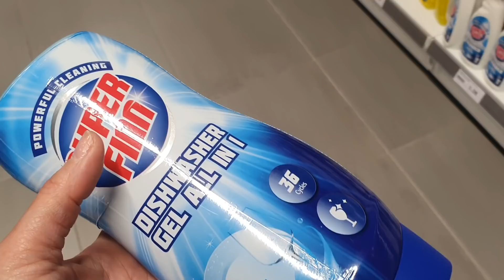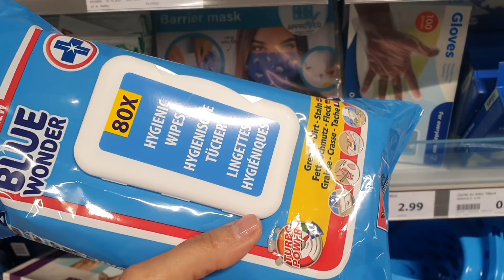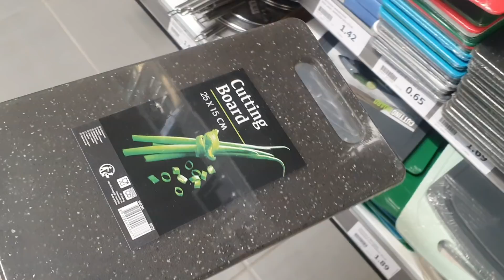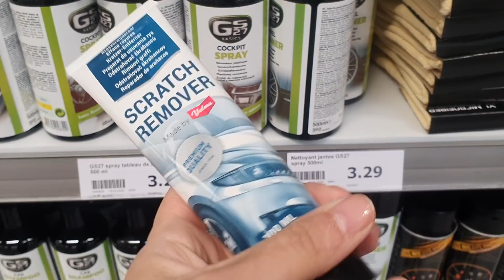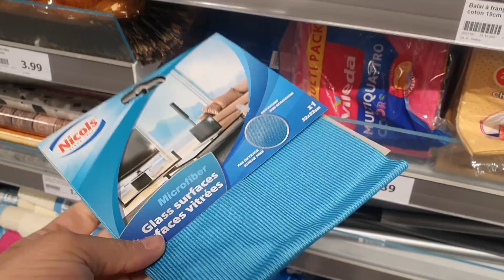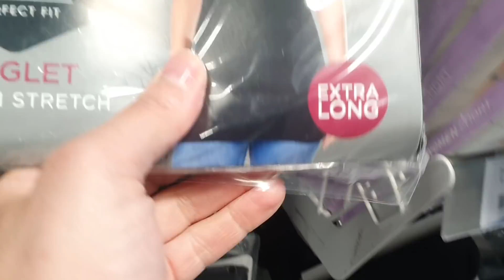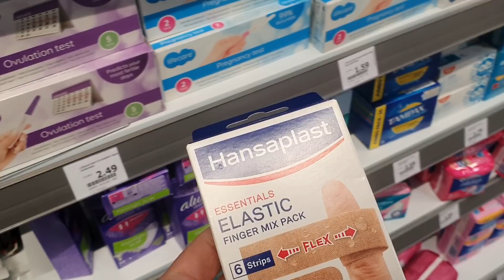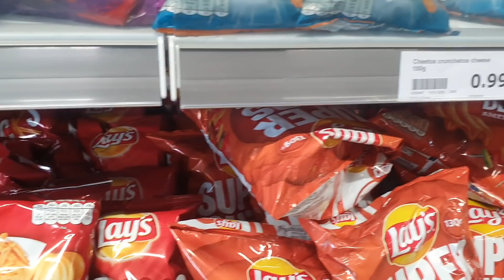ARRIVAGE ACTION - MES TOPS - 25 AVRIL 2022